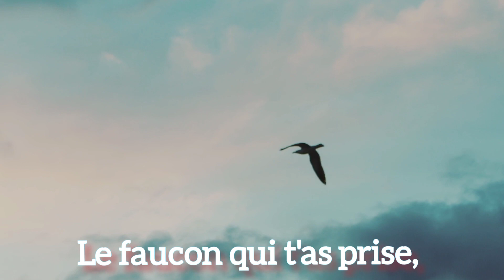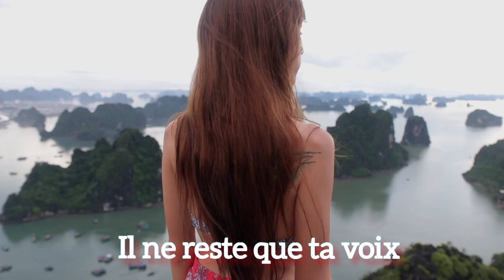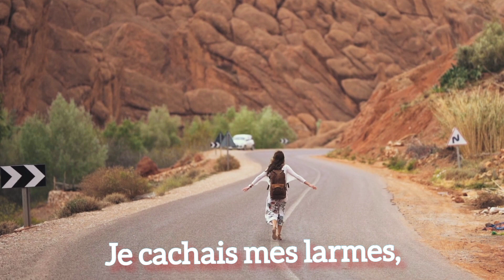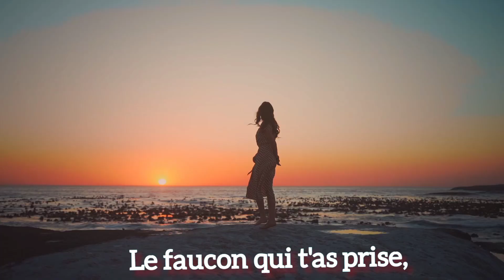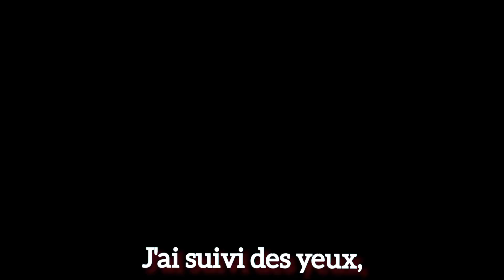Amour Abdennour,Defragh el vaz#guenzet mon beau village guenzet 2023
Amour Abdennour,

Abdenour Amour, né le 17 février 1952 à Leflaye, près de Béjaia en Algérie, est un auteur-compositeur-interprète algérien d'expression kabyle.

En 1968, il rejoint ses parents déjà installés à Alger.
Un an après il compose sa première chanson intitulée " Yeǧǧa-tt", Laissée seule, et passe pour la première fois à la radio en 1970.

Pris par ses études à Mostaganem  et son service militaire, Amour Abdenour attendra la fin des années 70 pour effectuer ses premiers enregistrements, à savoir pour les titres "D lεid" et " I gettεeddayen" chez Mahboub Bati[1], avant de se lancer dans une carrière artistique assez riche notamment en termes de production d'albums studio.

Parallèlement à la chanson, il a exercé le métier de géomètre jusqu’en 1995, et depuis, il s’est consacré totalement à la chanson.

Parmi ses titres les plus connus, on peut citer : Lɣiḍa n teylut (années 70), Snat ay sεiɣ (1989), Lbaz (1992), Ah ya dini (2003).

Guenzet mon beau village
Ith Yaala
Amour Abdennour, defragh el vaz
Visitez Guenzet
Village martyres
00:17- intro
05:00- Amour Abdennour, Defragh el vaz
00:12- fin